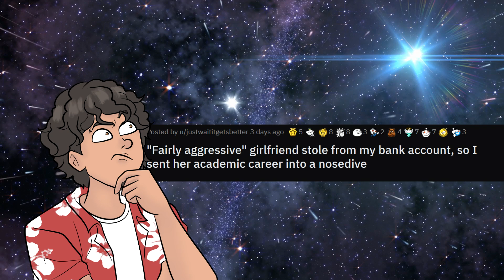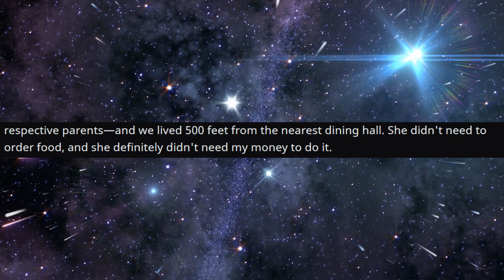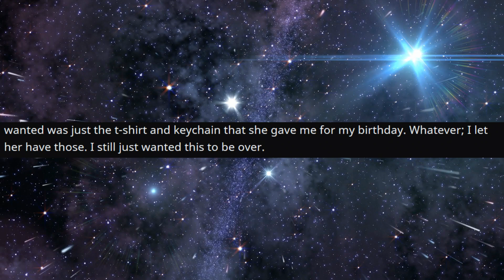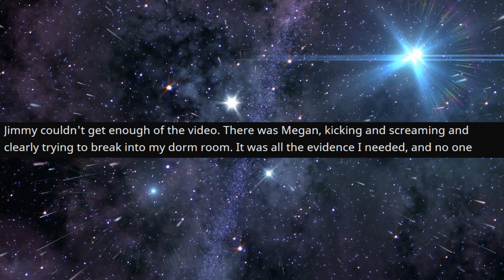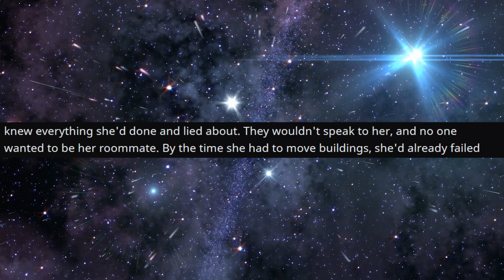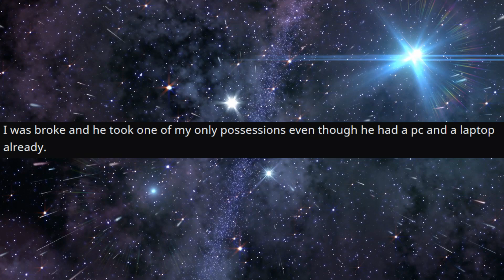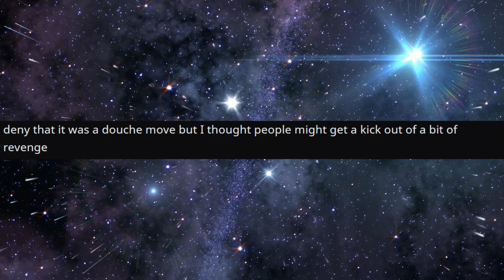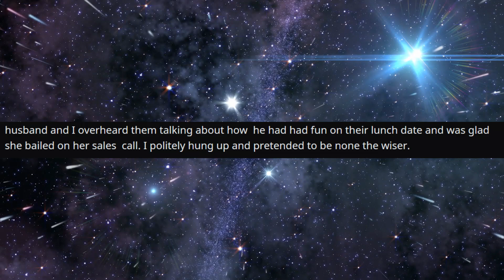r/ProRevenge - Scam Me?? I'll take your CAR...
Scam Me?? I'll take your CAR...